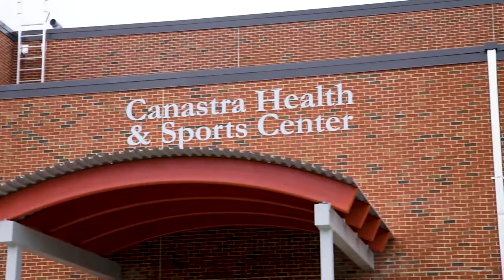Rider Virtual Tour - Athletic Fields